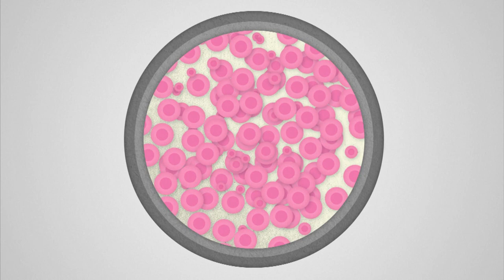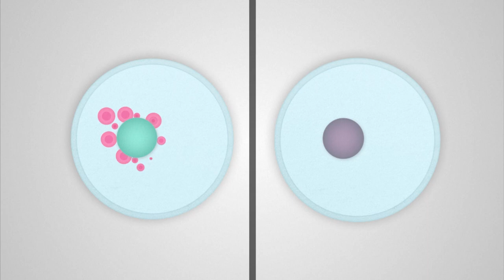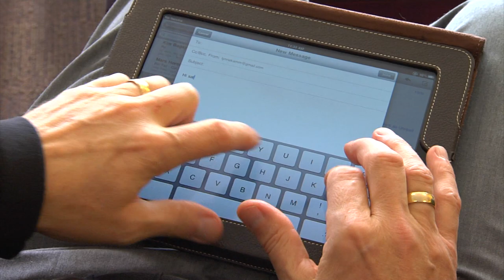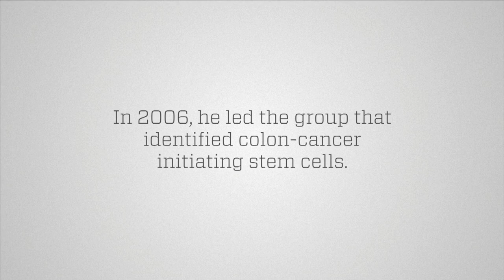Dr John Dick — Tao of Discovery Documentary